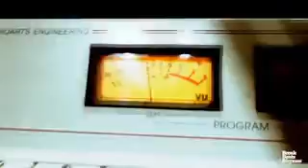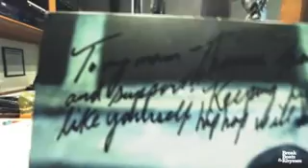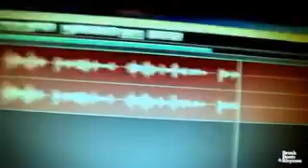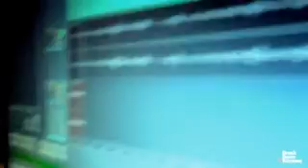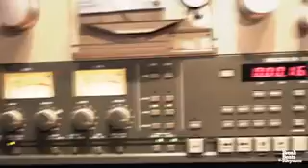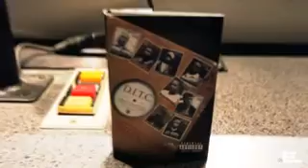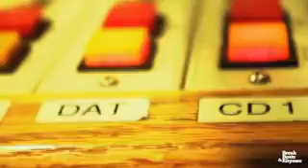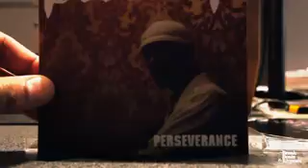Vigilant TV | Percee P & Lord Finesse - Exclusive November 2012 Interview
This is an exclusive interview with the historic duo Percee P and Lord Finesse that was done for Hiphop History Month 2012 at KPFK 90.7 in Los Angeles, celebrating 25 years since the historical rap battle between the two. During the sit down for this very rare and special interview, they paint a real picture while covering several historic moments in Hip Hop, as well as their own contributions to Hip Hop Culture, from their historic battle and work since.. to real life milestones they have made for the culture. A must watch for any Hiphoppa! So take a journey into the careers of Lord Finesse & Percee P.

Breakbeats & Rhymes:
Interviewed By: MP of Rebels To The Grain
Audio Recorded By: Stuckinthetrees
Location: KPFK - Pacifica Radio - Los Angeles.

Instrumentals By:
Sigh The Cyclo

Produced by:
Stuckinthetrees